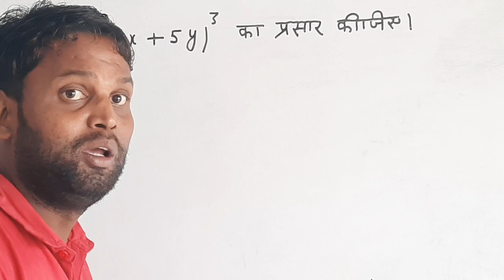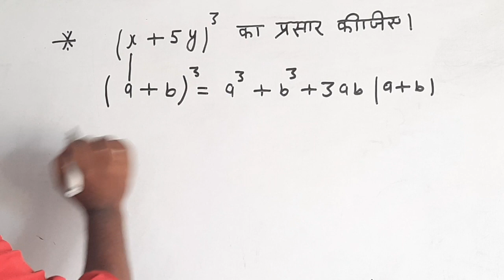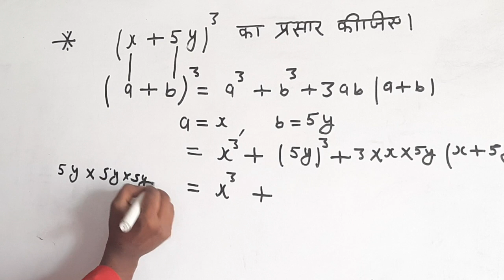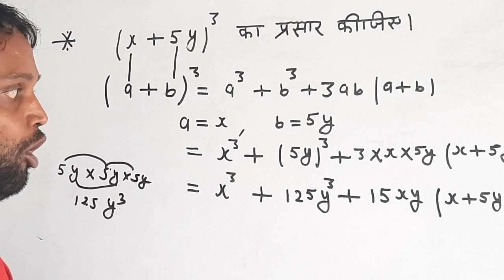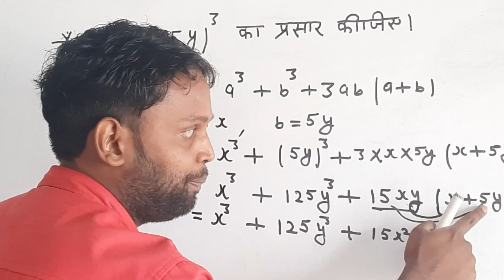सर्वसमिका की सहायता से मान निकाले | sarvsamika wale sawal | (a+b)³ | a plus b ka whole cube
सर्वसमिका की सहायता से मान निकाले | sarvsamika wale sawal | (a+b)³ | a plus b ka whole क्यूब

Hello साथियों, मैं Abhishek sir
आप सभी को स्वागत करता हूॅं, आपका अपना YOUTUBE CHANNEL study with abhishek sir में,
                 दोस्तो अगर आप दसवीं कक्षा की तैयारी कर रहे हैं तो आप हमारे YouTube परिवार से जुड़ कर अपने पढ़ाई को और मजबूत बना सकते हैं ॥ हमारे YouTube परिवार से जुड़ने के लिए हमारे YouTube channel study with abhishek sir को जरूर subscribe करे ।
multiplication of expression class 9

सर्वसमिका की सहायता से मान ज्ञात कीजिए
Find the value of cube of a+b
Cube of a+b
Square of a+b
sarvsamika wale sawal
algebraic identities formula
bijganit ke sarvsamika ka sutra
sarvsamika ka sutra
find value by identities
raj classes
square of a+b
prasarit rup nikale
sarvsamika ka prasarit rup nikale
a plus b ka square kaise nikale
a plus b ka varg kaise nikale
gunankhand kaise nikalte hain
gunankhand nikalne ka tarika,a plus b ka sawal
a cube plus b cube ka sawal
a cube plus b square ka sawal
a minus b ka whole cube
a plus b ka whole square
Sarvsamika ki sahayata se maan gyat kiziye
sarvsamika ka formula kaise yaad kare
sarvsamika ka formula kaise banata hai
sarvsamika wale prashan kaise banaye
sarvsamika wale prashan kaise banta hai
sarvsamika ka formula
algebraic identities formula
how to remember algebraic identities formula
Find the value by algebraic expressions
find value by algebraic identities
prasarit kijiye
saral kijiye
sarvsamika gyat kre
prasarit rup nikale
prasarit rup nikale in hindi
sarvsamika ka prasarit rup likhe
सर्व संख्या की सहायता से विस्तार करना सीखें
sarvsamika ka gunanphal hal karna sikhen
sarvsamika ka guna karne ka Tarika
vyan ka guna kaise nikale
sarvsamika ka guna hal karne ka trick
vyanjakon ka guna kaise kiya jata hai
how to find multiplication of identity
Sarvsamika ka guna
Sarvsamika ka jor ghatav guna
Sarvsamika se maan nikale
Sarvsamika wala prashan kaise banaye
Sarvsamika ke question
Algebra expression ka question kaise banaye
Algebraic identities wala question kaise banaye
Algebraic identities in hindi
Rule of algebraic identities
multiplication of expression hal karna sikhen
multiplication of expression kaise nikala jata hai
multiplication of identities
identities ka gunanphal
vyanjakon ka gunanphal avm samikaran
identities ko saral kijiye
vyanjakon ki degree
multiplication of expression
व्यंजकों का गुणनफल एवं सर्वसमिकाएं
multiplication of expression class 6
multiplication of expression class 7
multiplication of expression class 8